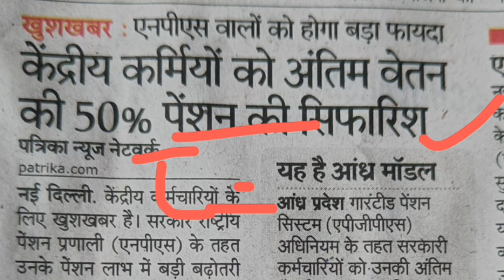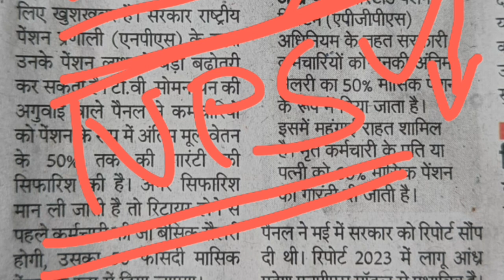सरकार बनते ही केंद्रीय कर्मचारियों के लिए आई गुड न्यूज, NPS के तहत 50% पेंशन गारंटी का रखा प्रस्ताव